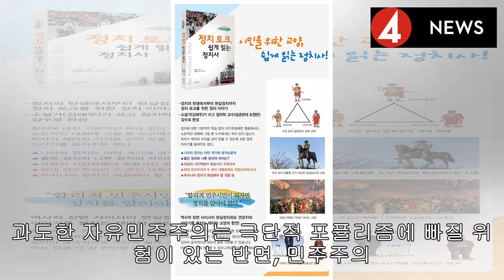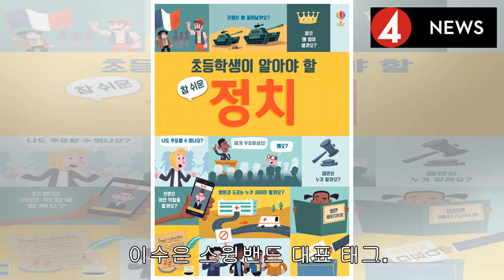정치 제도 알아야 민주 시민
SNS 공유 및 댓글 SNS 클릭 수 0 페이스북 트위터 카카오스토리 SNS 공유 더보기 민주주의를 위한 아주 짧은 안내서 민주주의를 위한 아주 짧은 안내서 버나드 크릭 지음 이혜인 옮김   지난해 국회가 발표한 헌법개정안에서 ‘자유’가 실종되어 한바탕 소동이 있었다. 헌법 4조의 “자유민주적 기본질서”에서 자유가 사라진 것. 정치권에서는 자유 없는 민주주...